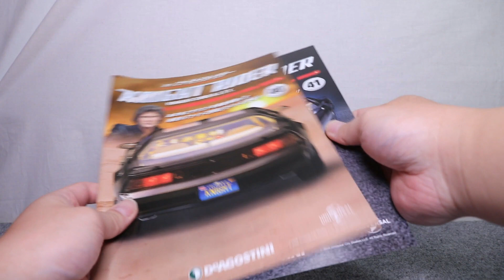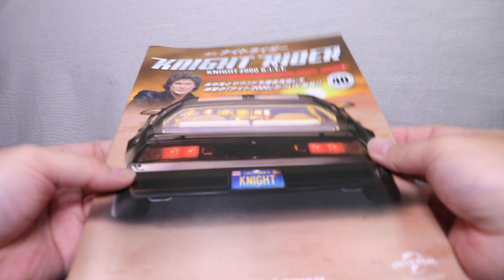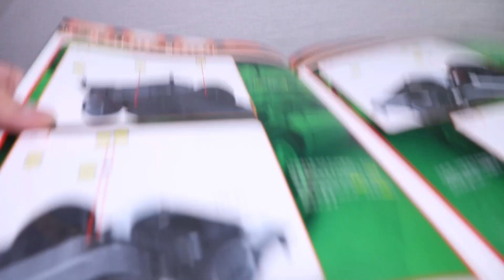『おもちゃの国アリス』 #2796「デアゴスティーニ 週刊ナイトライダーの紹介(第40号、第41号編)」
2021年6月1日よりデアゴスティーニより創刊が開始され、事前に地域限定で販売された後に全国販売へと至った話題の商品で
各号のパーツを組み合わせていくことで完成していく組み立てモデルと資料などがセットになって販売された
「デアゴスティーニ 週刊ナイトライダー」を2022年6月は全2回で紹介します。

1回目の今回は第40号、第41号の組立を紹介します。

『ねんどろいど』
『figma』
『艦これ』